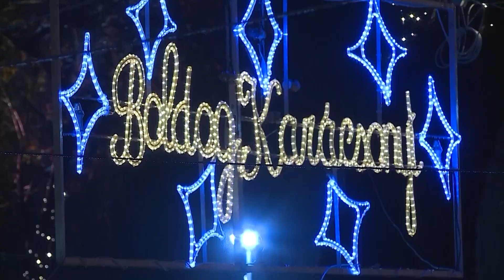Az adventi időszakról - Nt. Ócsai Tibor lelkipásztor, Cegléd-Újvárosi Református Egyházközség